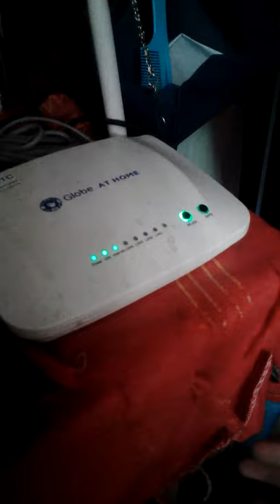The Globe at home wifi and telephone.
Hi sorry if I don't make gaming videos cause I have no gaming apps and editing apps.